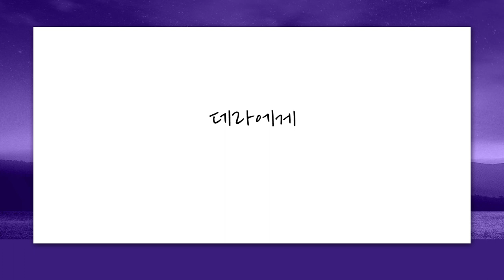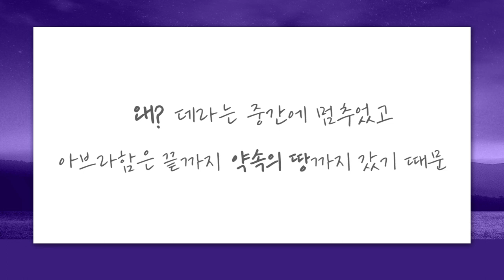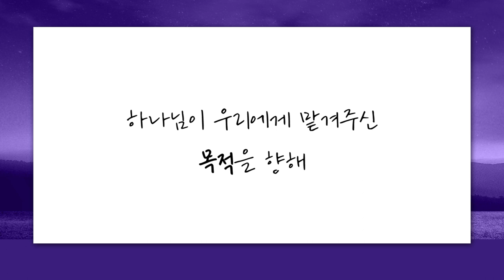[짧은설교] 가나안으로 가라고 하신 이유 | 꿈의교회 김학중목사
" 밈음의 조상으로 선택하신겁니다 "